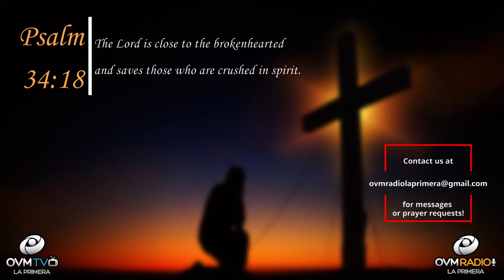Heart to Heart 4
OVM Radio esta siempre contigo para acompañar, informar e inspirar es estos momentos difíciles y siempre.